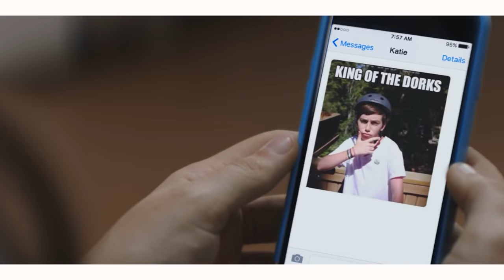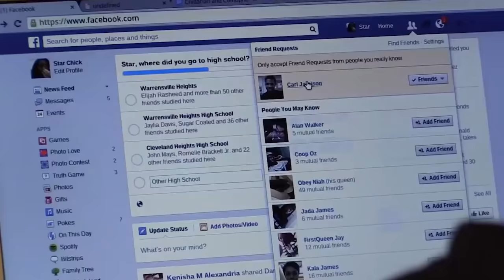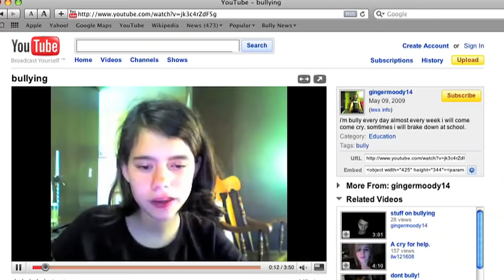BEST Anti-BULLYING Video for Students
Top School Motivational Speaker Jeremy Anderson, gives a gripping and timely message about bully. This powerful bullying message should be shared across the globe.